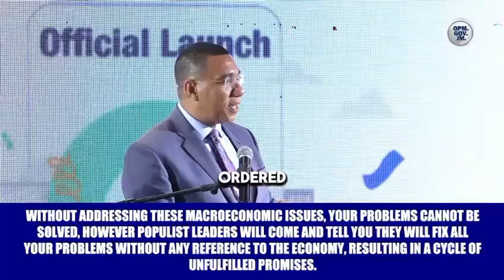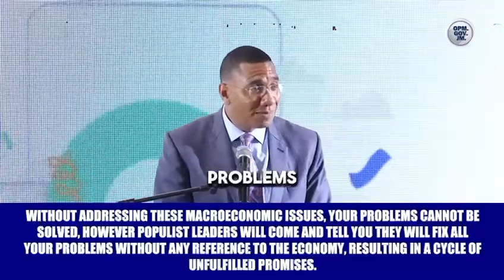Without Addressing the Macroeconomic Issues, Your Problems Cannot Be Solved